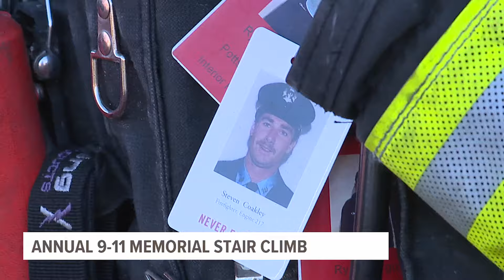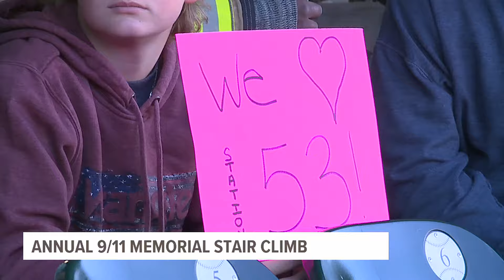Annual 9/11 stair climb hosted at Clipper Magazine Stadium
Hundreds of firefighters gathered at Clipper Magazine Stadium for the 14th annual Lancaster 9/11 Memorial Stair Climb on Sunday.

Coordinator Scott Yuill said the event offers an opportunity to reflect and remember those who are no longer here.

“Everybody promised to never forget when it happened, and we haven’t forgotten,” Yuill said.

The event honors the 343 firemen killed during the World Trade Towers collapse.